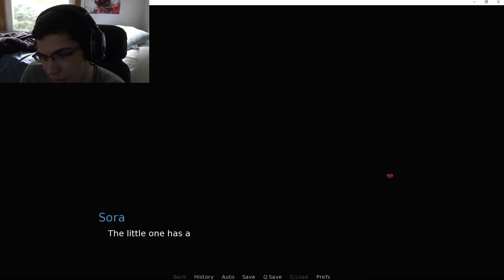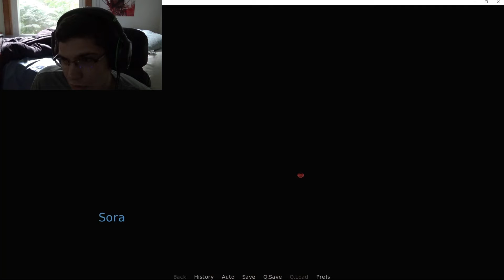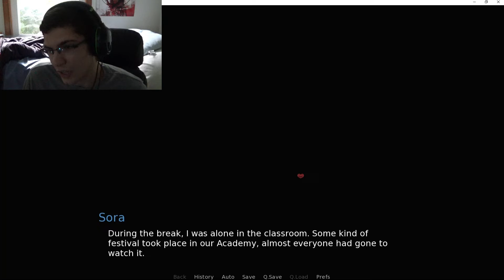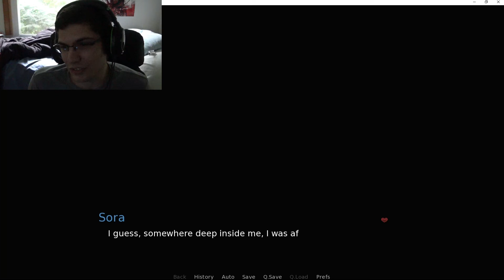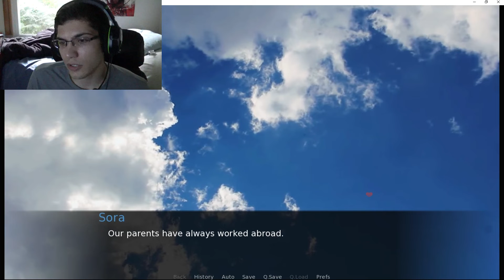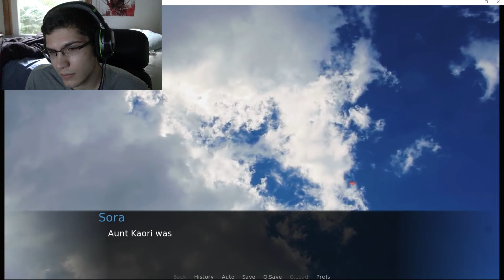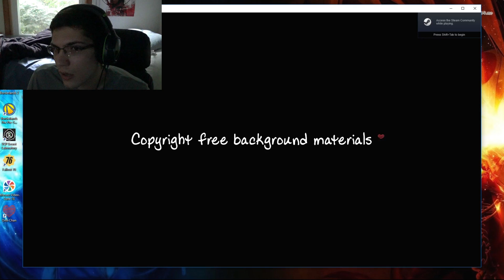ONII-CHAN!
NO NUDITY...YET?